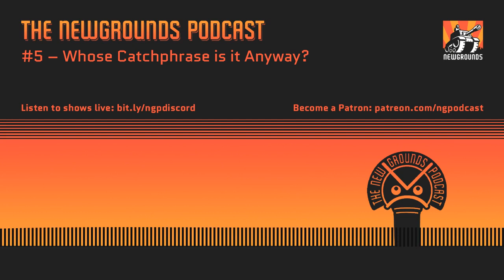NGP #5: Whose Catchphrase is it Anyway | Full Episode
HenryEYES, StaggerNight, RGPAnims, and RealFaction discuss current events around the internet, good content on Newgrounds, and more.